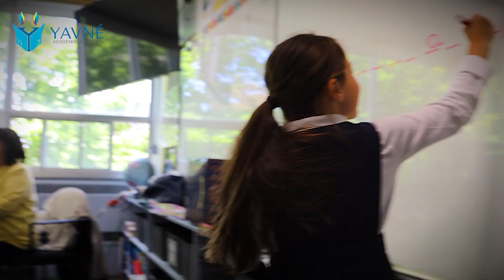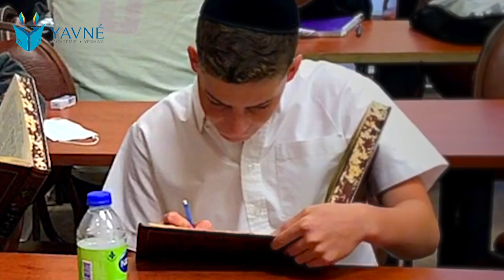video 2021 Yavne Académie Yéchiva